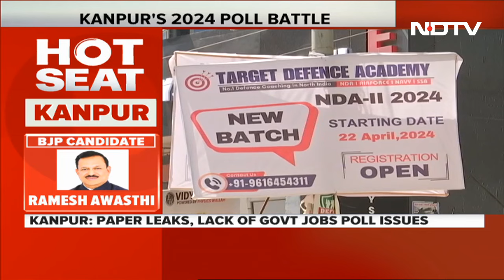Lok Sabha Election | Kanpur Hot Seat: Can Congress Stop BJP's Hat-Trick In 2024 Lok Sabha Polls?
Uttar Pradesh's Kanpur, which is also known as the "Manchester of the East" because of its chemical, textile and leather industries, is all set for an electoral battle between the BJP and Congress. The Kanpur Lok Sabha constituency will go to polls in the fourth phase of the ongoing elections on May 13. NDTV's Tanishq Punjabi reports on the Kanpur hot seat.